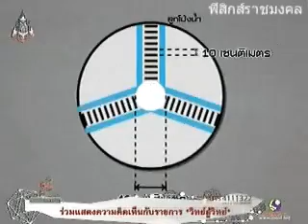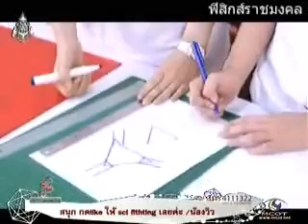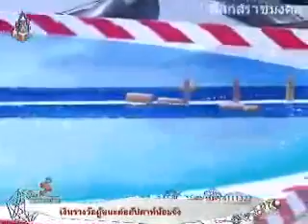ลูกโป่งน้ำล้มโดมิโน่